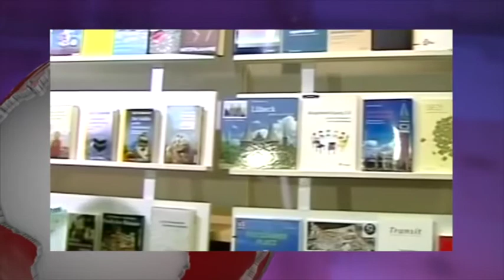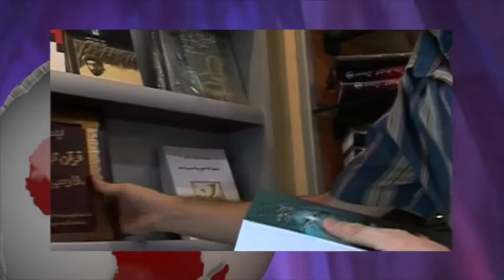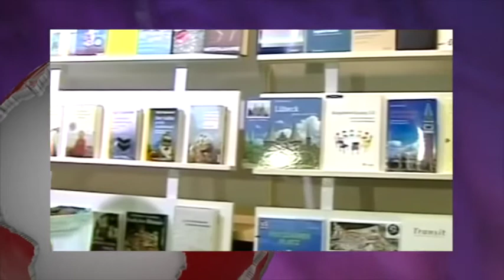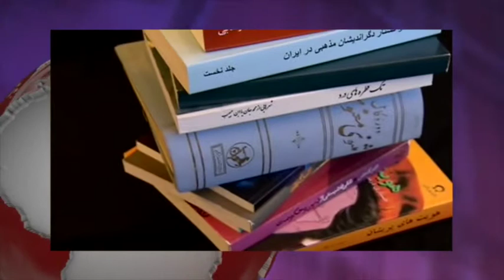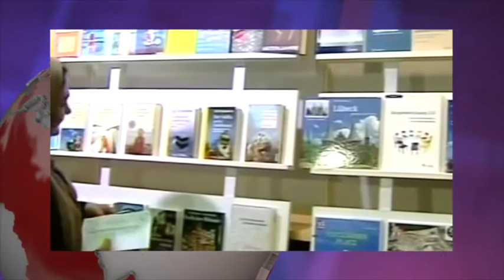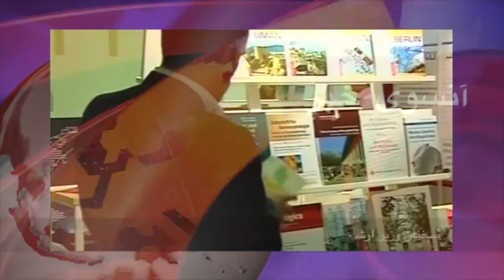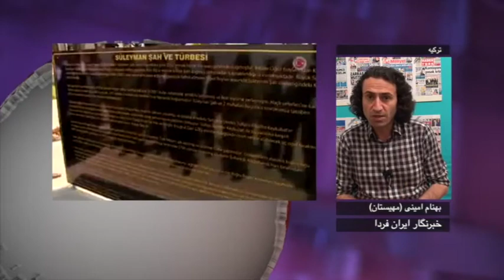آنسوی خبر دوشنبه 21 اردیبهشت - تلویزیون ایران فردا